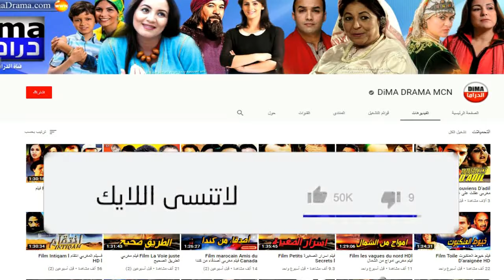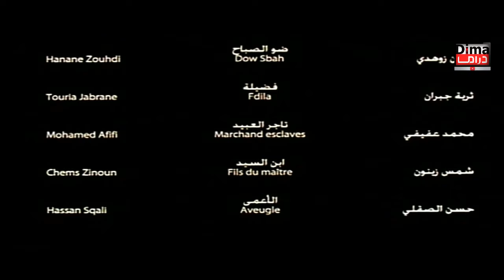فيلم مغربي عـــود الــورد Film Oud El Ward HD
فيلم  مغربي  عـــود الــورد